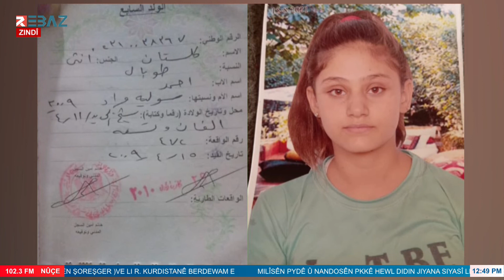استمرار اختطاف الأطفال والقُصّر من قبل (الشبيبة الثورية)الفاشية في كوردستان سوريا